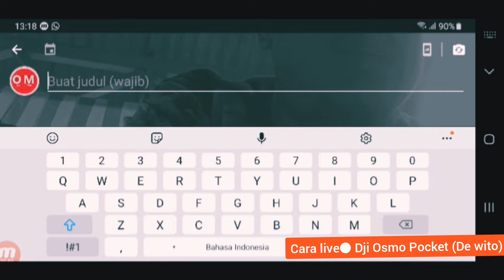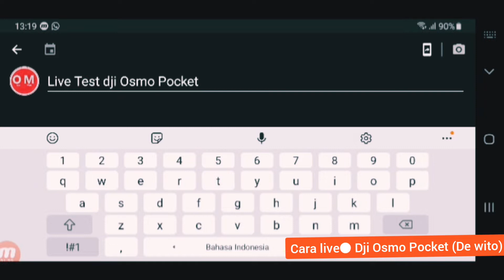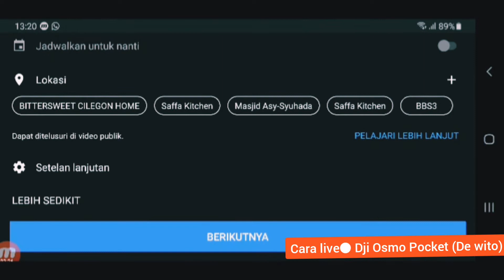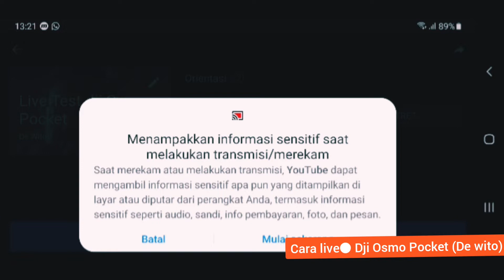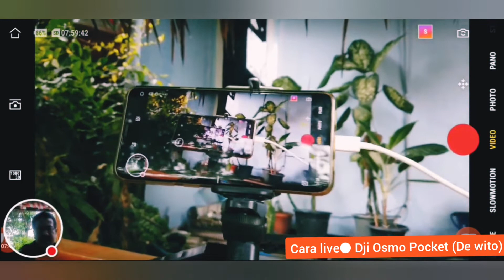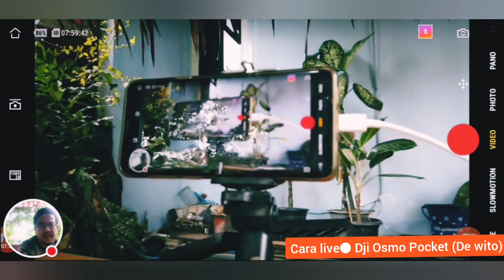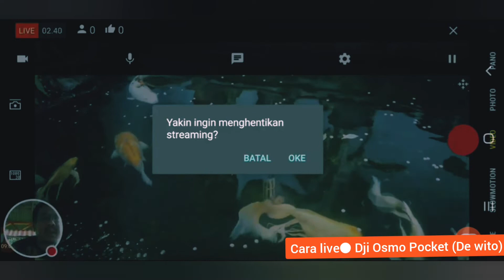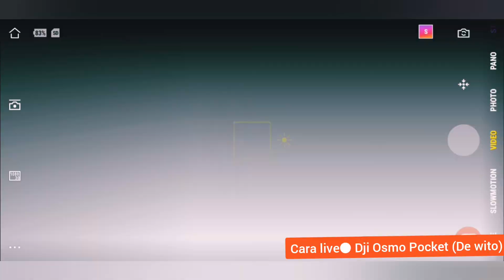Cara Live streaming DJI OSMO POCKET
Assalamualaikum warahmatullahi wabarakatuh berikut adalah video tutorial bagaimana kita melaksanakan livestreaming menggunakan kamera mini gimbal yaitu Dji osmo Pocket ternyata sangat mudah dan yang paling penting adalah jika kita Life menggunakan YouTube langsung harus minimal 1000 subscriber jika di bawah itu kita harus menggunakan perangkat yang lain seperti obs untuk live streaming dan lain-lain terima kasih semoga bermanfaat